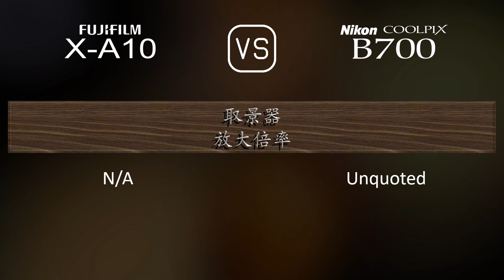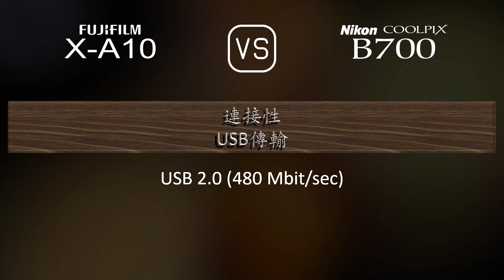Fujifilm X-A10 與 Nikon COOLPIX B700 的規格比較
本片是 Fujifilm X-A10 與 Nikon COOLPIX B700 的功能概述和規格比較 (comparison of specifications)，希望對您有所啟發。感謝您的支持。

00:25 推出
00:33 機身
00:40 影像感測器
01:01 影像
01:16 光學與對焦
01:58 屏幕
02:16 取景器
02:30 攝影功能
03:24 錄像功能
03:38 儲存
03:42 連接性
04:07 物理特性
04:24 雜項